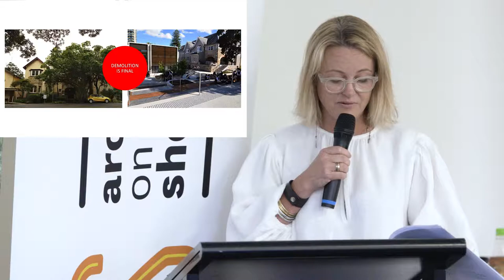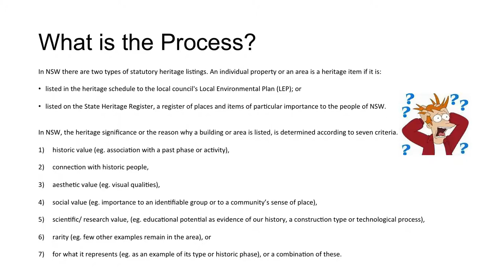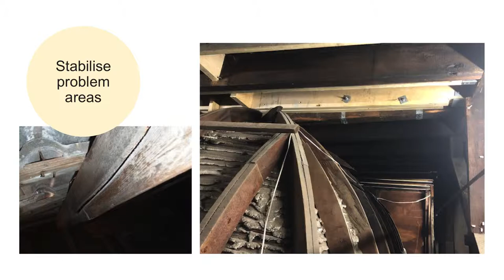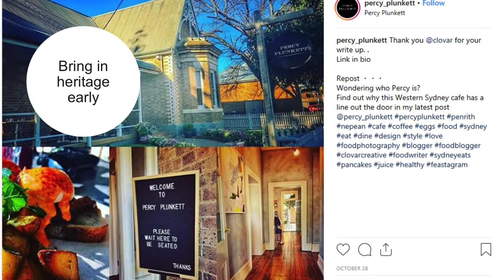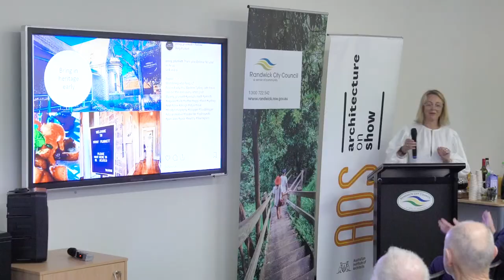Architecture on Show 2018 - Mandie Purcell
Randwick Council works with the Australian Institute of Architects to host 'Architecture on Show' talks. These talks promote and celebrate good architecture and design.

Mandie Purcell of Modern Heritage Matters will discuss how a good understanding of heritage can lead to the transformation of old buildings to meet the desire for contemporary living while achieving design excellence. She will explain what heritage listings mean, what the process is for change and how the best results from this process can be achieved.

Talk curated by:
Andrew Nimmo
NSW Chapter President
Australian Institute of Architects